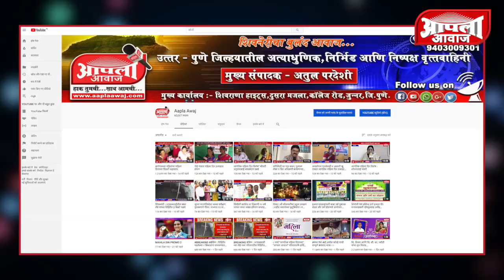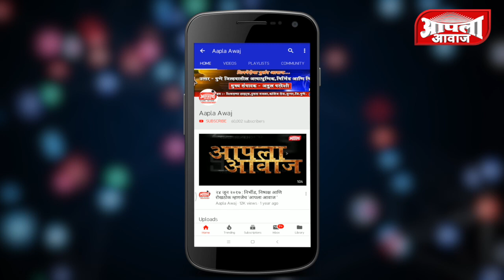मोदी सरकार हे खोटे आश्वासन देणारे सरकार - दिलीपरावजी वळसे पाटील,पारुंडे येथील संपूर्ण भाषण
डॉ.अमोल कोल्हे यांचा जुन्नर तालुका जनसंपर्क दौरा,पारुंडे गावाला दिली भेट

येणेरे गावात आघाडीचे उमेदवारी डॉ.अमोल कोल्हे यांचे वाजत गाजत स्वागत